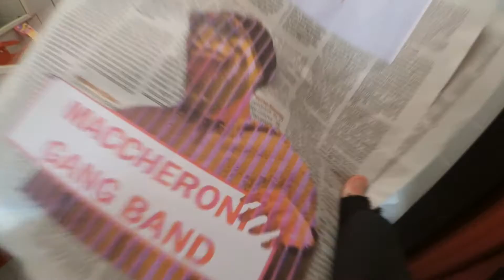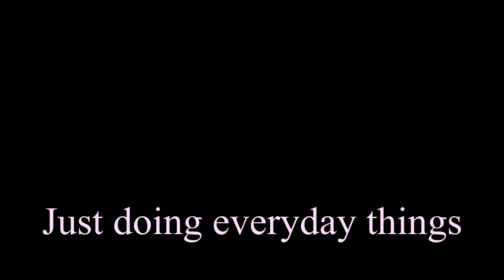Xenogenesis - TheFatRat violin cover (Maccheroni Gang-Band)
Another epic cover registered with Davide Cocco: he's work is amazing!

Check his website right here: Davidecocco.jimdo.com

ByeBye bunch of bitches!